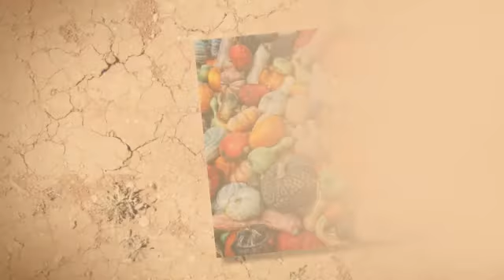Gourds and Fall Asters at Nick's Garden Center & Farm Mark